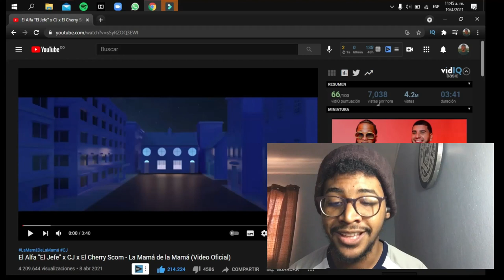[Reacción] El Alfa "El Jefe" x CJ x El Cherry Scom - La Mamá de la Mamá SIN COPYRIGTH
El Alfa "El Jefe" x CJ x El Cherry Scom - La Mamá de la Mamá (REACCION)